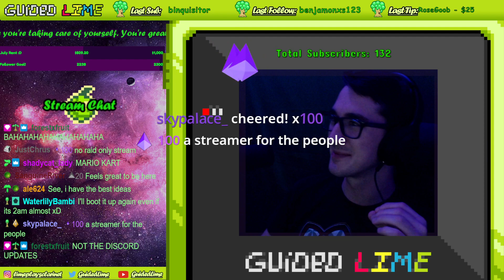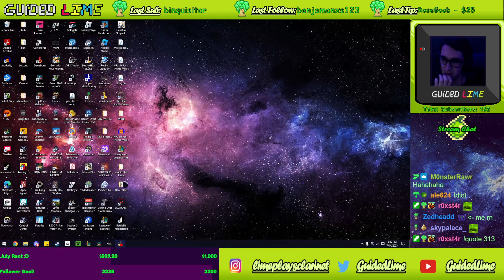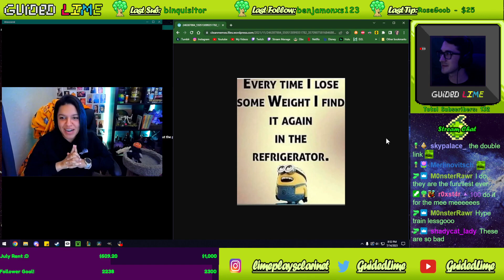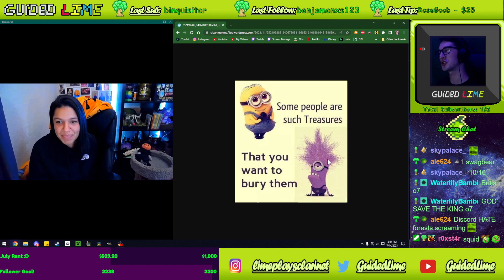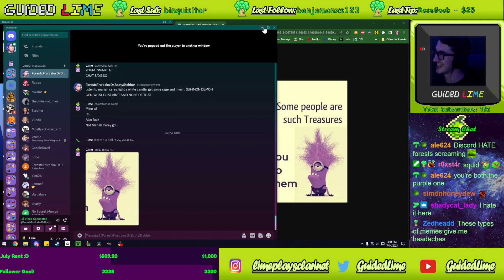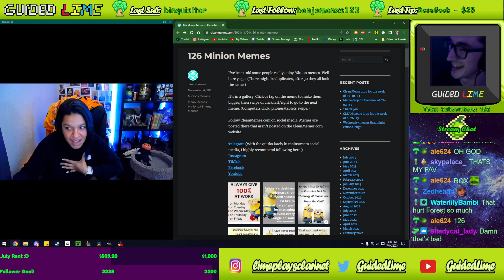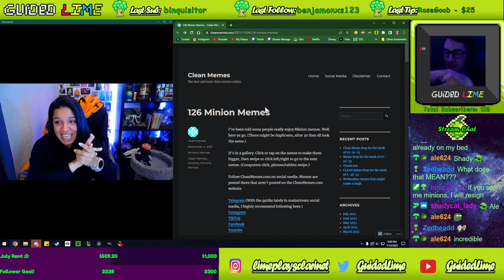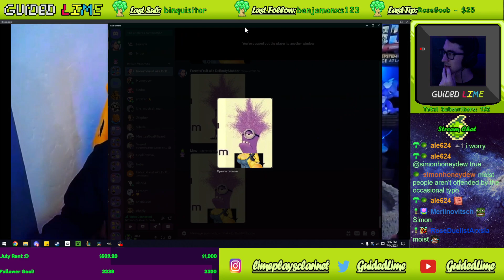07/14/2023 VOD | Forest and Lime Joke Raid